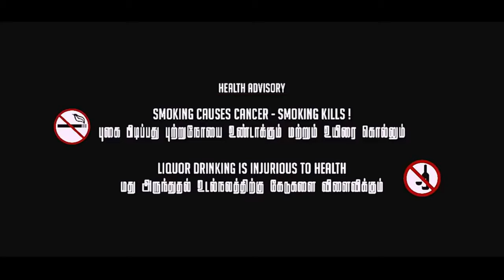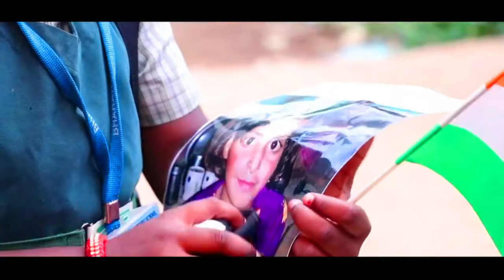Heart Touching Indian Short Film 🇮🇳 " 7up 7age " 🇮🇳 Selfish People are the worst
Written &  Directed : Ramesh Kutty
Photography : Saran Triangle shortz
Editing : Amma Digital